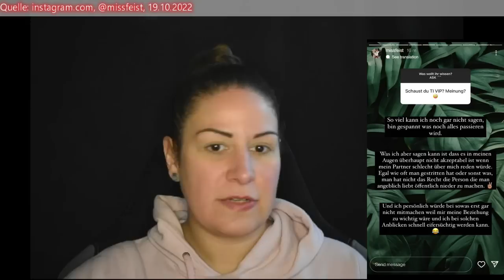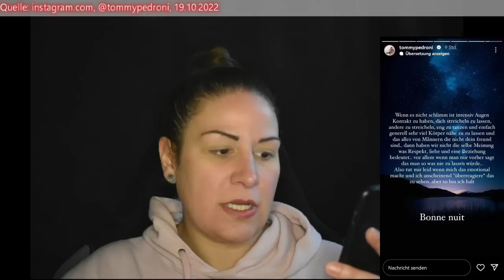JETZT SCHIESST SEINE NEUE AUF INSTAGRAM GEGEN SEINE VERFLOSSENE! Temptation Island VIP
xoxo

Instagram: Kolumnen, Memes, Votings, Story Reactions 😏 ☀️